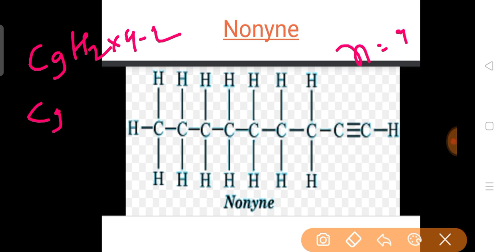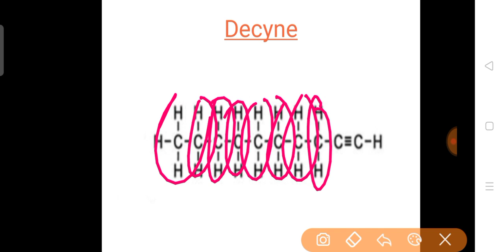Chemistry Class8 31 08 2021